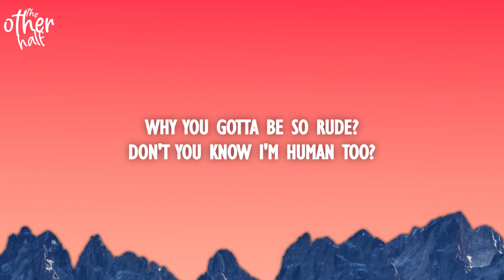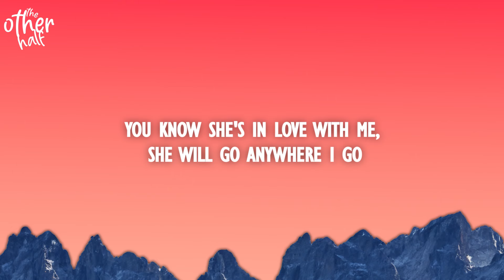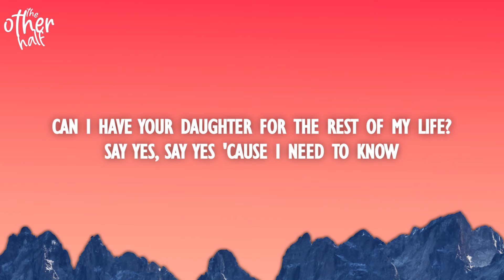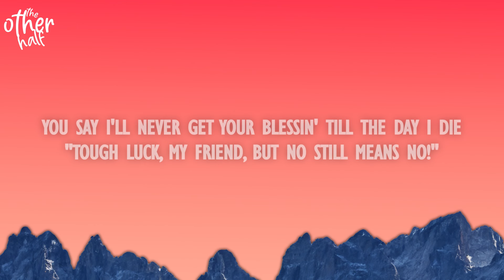MAGIC! - Rude (Lyrics)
MAGIC! - Rude

~ MAGIC! ~

Tags~
Rude Lyrics
MAGIC! Rude
Rude MAGIC!
Rude